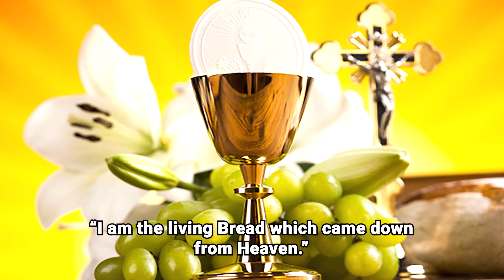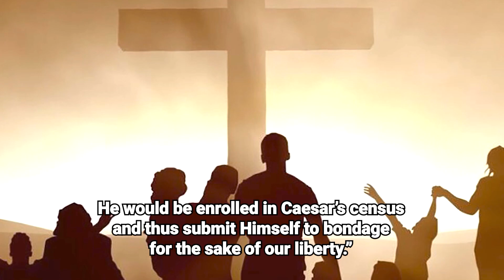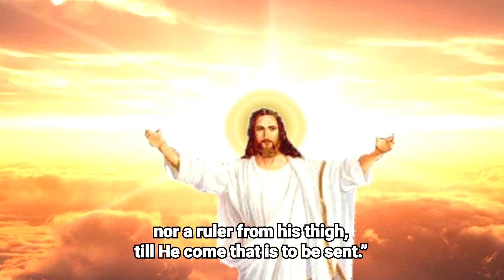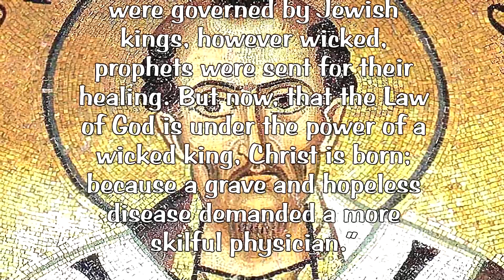THE CIRCUMSTANCES OF CHRIST'S BIRTH